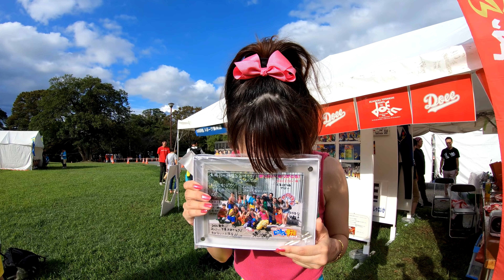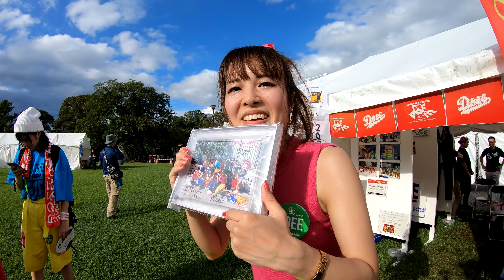みっふぃー卒業ノД`・゜・。ええじゃないか豊橋伝播隊DOEE☆炎の祭典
2018年9月8日炎の祭典で、ええじゃないか豊橋伝播隊DOEEリーダーのミッフィーが卒業してしまいました。
ラストステージである1部と2部のパフォーマンス動画です。